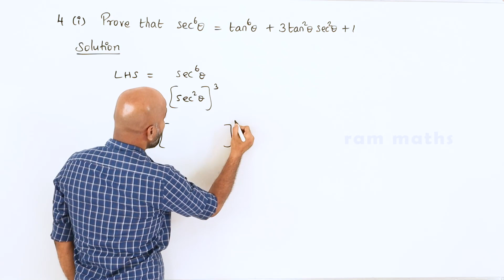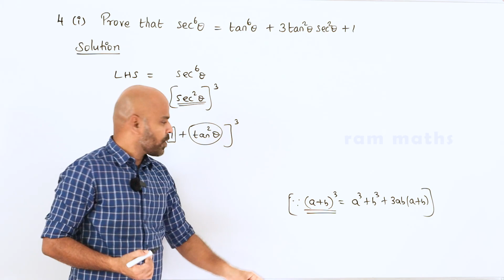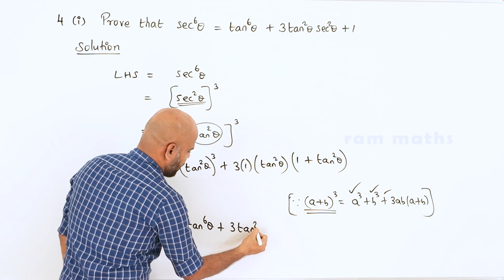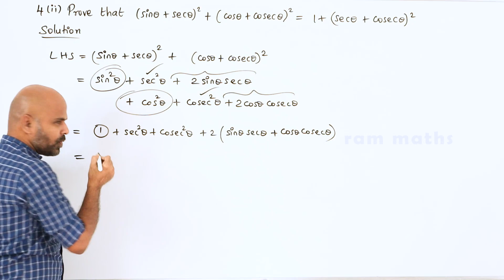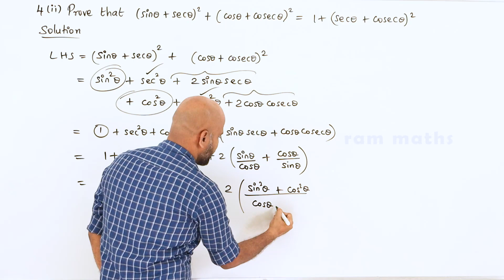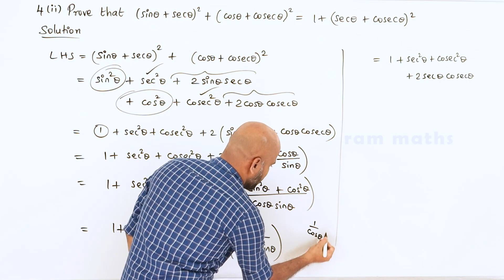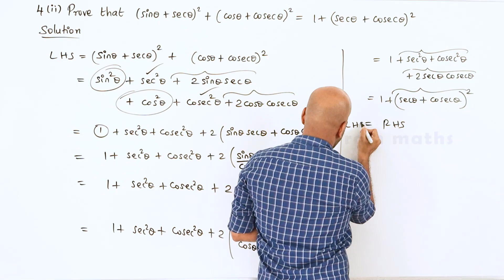10th | EXERCISE 6.1 | Q.No.4 | TRIGONOMETRY | CHAPTER 6 | STATE BOARD | RAM MATHS